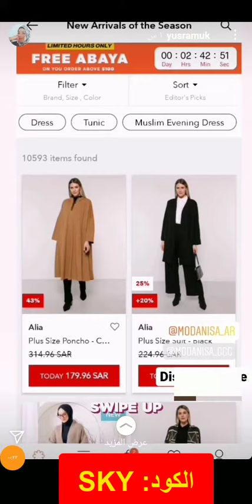حصريًا: يسرا تشاركنا أقوى عروض متجر Modanisa مودانيسا للعام الجديد + كود خصم هدية (SKY)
أكواد الخصم:
TTE
GNK
FAZ
SKY

كود خصم متجر مودانيسا Modanisa (SKY) تقدمه الإنفلونسر يسرا

إن متجر مودانيسا Modanisa للتسوق عبر الإنترنت من أفضل الأماكن من حيث التسوق وشراء المنتجات ذات الخامة العالية والمميزة، حيث يحتوي موقع مودانيسا Modanisa الإلكتروني على تشكيلة متنوعة من المنتجات الهامة لدى العملاء، كما يتكون موقع مودانيسا Modanisa الإلكتروني من عدة أقسام رئيسية يتفرع منها أقسام فرعية مميزة، وبذلك يكون سهل على المتسوقين أن يجدوا ما يبحثون عنهم من منتجات رائعة.

تشاركنا البلوجر يسرا أقوى العروض الرائعة والمميزة من متجر مودانيسا Modanisa الإلكتروني، كما تقدم كود خصم متجر مودانيسا Modanisa (SKY) تقدمه الإنفلونسر يسرا.

يضم موقع مودانيسا Modanisa الإلكتروني على تشكيلة كبيرة من الفساتين، والأحذية، والحقائب، والملابس، والبناطيل، والقبعات، والعباءات، والأدوات المنزلية.. والكثير من المنتجات الأخرى.

يقدم موقع مودانيسا Modanisa الإلكتروني خصومات هائلة تصل لـ 50 %، كما يوجد خصم يصل لـ 25بالمائة عند كتابتك عزيزي المتسوق لـ كود خصم متجر مودانيسا Modanisa (SKY) تقدمه الإنفلونسر يسرا.

فعند شرائك عزيزي المتسوق بـ 100 دولار سوف تحصل على عباية هدية.

إلى هنا نصل لنهاية مقالة متجر مودانيسا Modanisa  للتسوق عبر الإنترنت، وكود خصم متجر مودانيسا Modanisa (SKY) تقدمه الإنفلونسر يسرا.

إذا أردت عزيزي المتسوق أن تحص على المزيد من أكواد الخصم عليك بالنزول أسفل الفيديو الذي يُعرض الأن، أو الدخول في قناة متجري أنلاين والاشتراك في القناة، والاعجاب بها؛ كي يصلك كل جديد بإستمرار.

كود خصم مودانيسا Modanisa آية ريحان (GNK) كما تشاركنا رأيها في أحدث مشترياتها من متجر مودانيسا

Modanisa Coupon UK US
Modanisa Promo code 2023